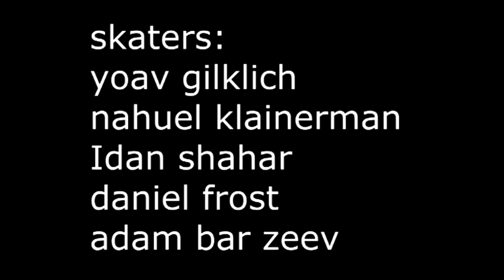herzliya montage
here is all the footage of me and my homies in herzliya skatepark

the song isnt mine!!